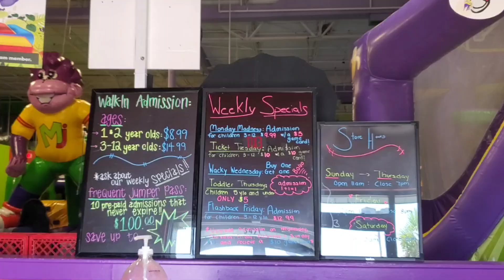Monkey Joe's of Winter Park, Central Florida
This is Monkey Joe's. An indoor playground in Winter Park, Orlando area, in Florida. There are bounce houses, and specific play area for toddlers.